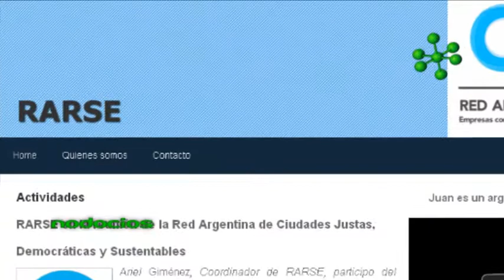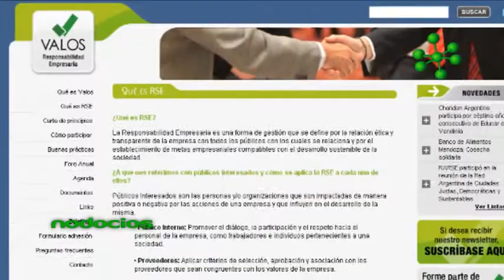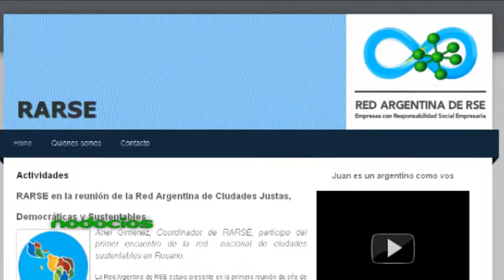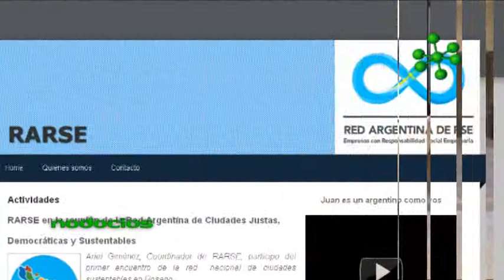RARSE ROSARIO DELEGADO ARIEL GIMENEZ NODOCIOS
RARSE es una red de organizaciones empresarias que adopta como marco de acción la Responsabilidad Social Empresaria y la sostenibilidad. En la actualidad las empresas no tienen solamente como misión maximizar sus ganancias, ya que se encuentran ante una oportunidad única para transformar las sociedades a las cuales pertenecen.